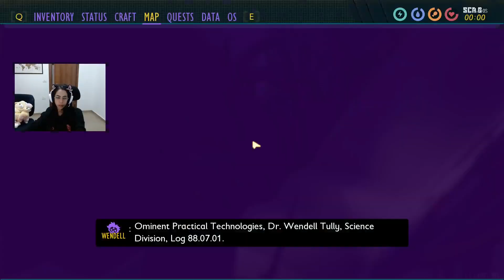Discovering the Black Ant Lab - Grounded part 21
Part 21 of the adventures of Namnam and Oran in the world of Grounded!